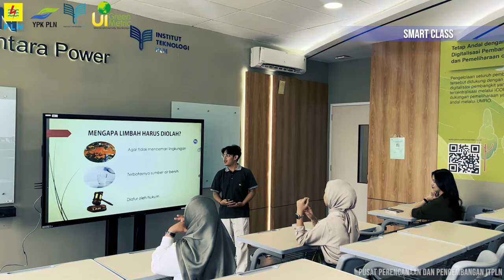Profile ITPLN UIGreenMetric